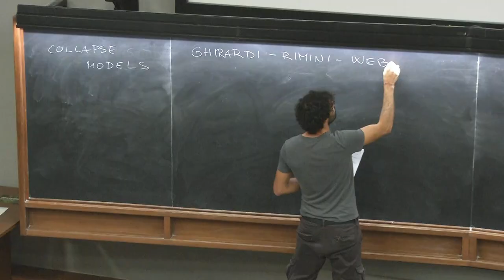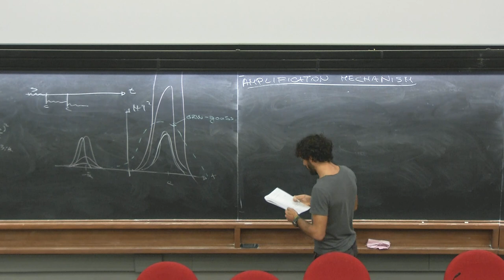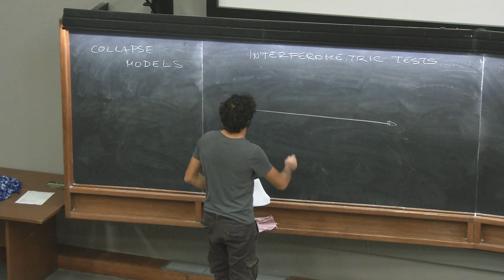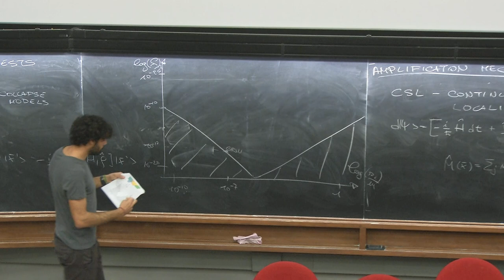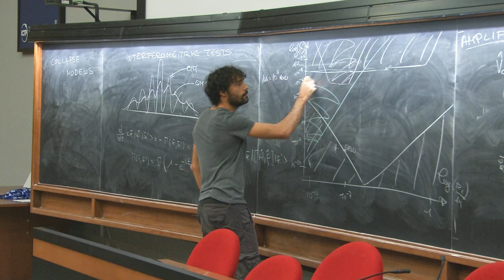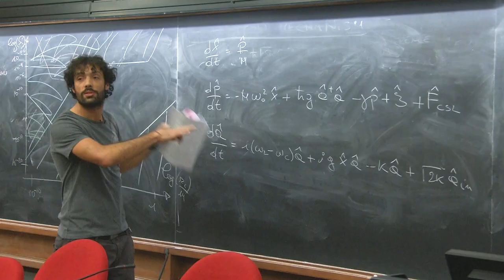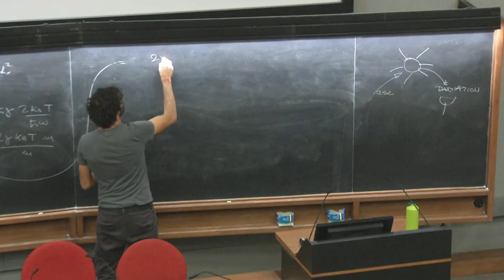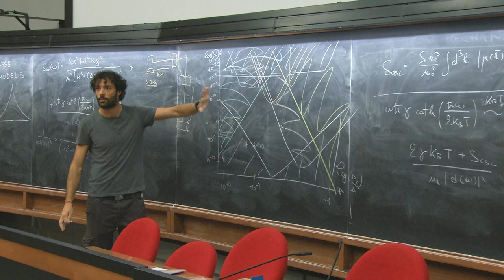Rethinking it all 2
Speaker: Dr. Matteo Carlesso (University of Trieste, Italy)
2020_02_20-16_30-smr3424.mp4